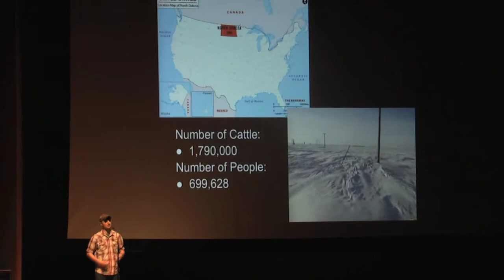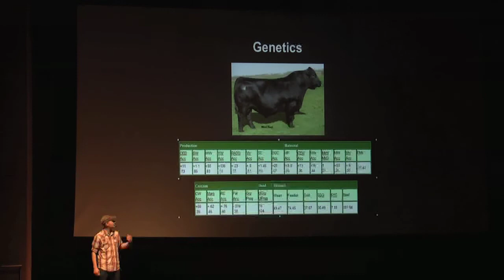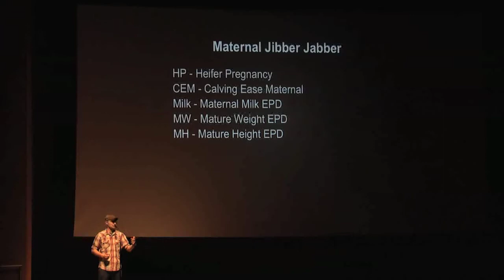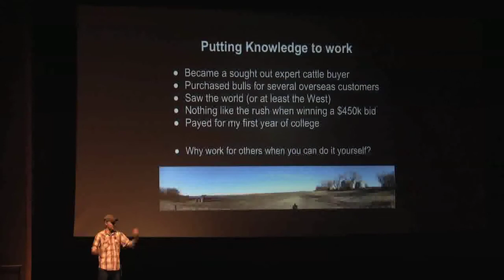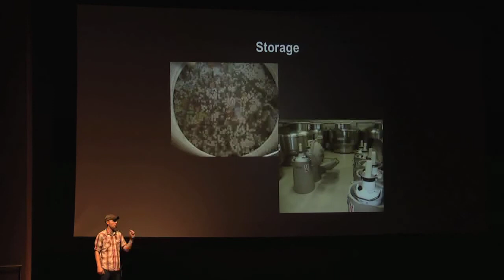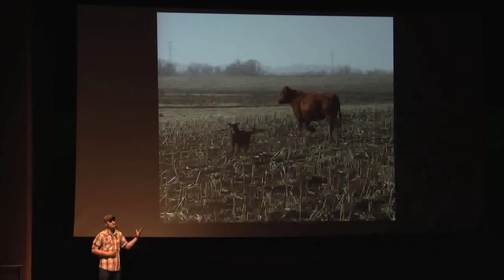Digital Cowboy - Unconventional Ranching Practices in the Internet Age - Garrett Bladow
In the 80's and early 90's farming was hard and not profitable. In order to keep doing what he loved, my father reluctantly agreed with his son that we needed to try something unconventional. That solution was to focus on buying high quality bulls based strictly on a genetic algorithm and to sell cryogenically frozen semen to Kobe beef ranchers in Japan. This talk will touch on cattle genetics, Internet cattle auctions, the collection and storage process, and the global agricultural economy.